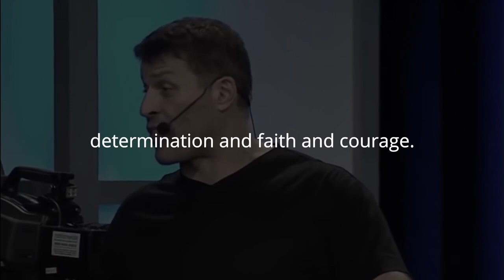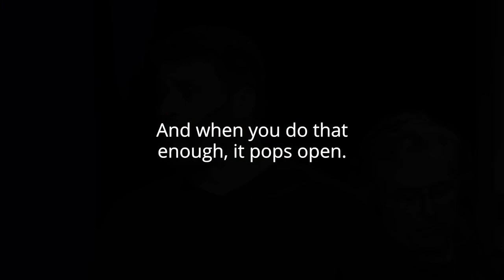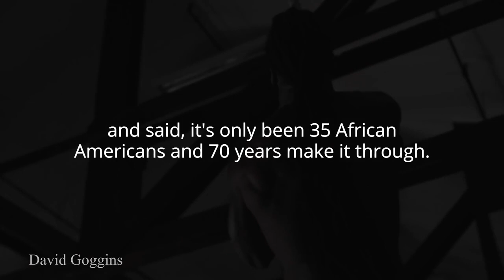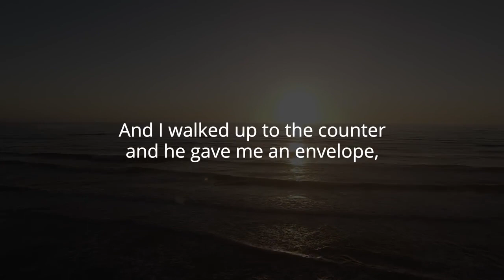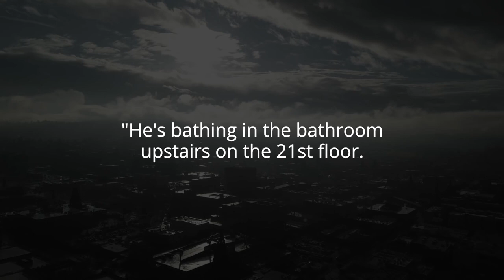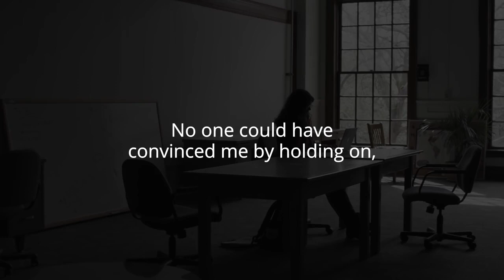KEEP GRINDING & NEVER GIVE UP | Tony Robbins, Les Brown, David Goggins